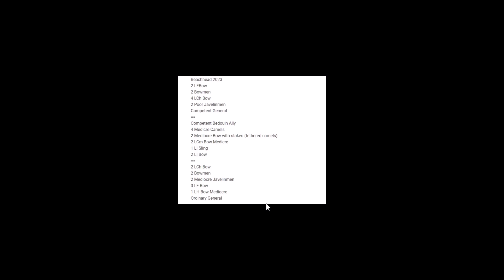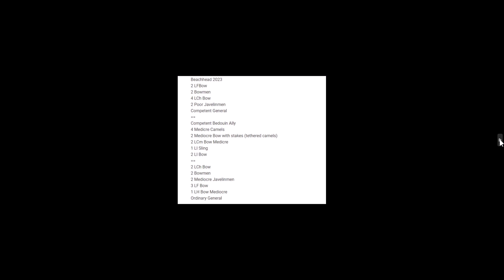Beachhead 2023: Game 3 Assyrians vs Elamites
A battle featuring 28mm Assyrians vs Elamites played at the Beachhead 2023 show held in the Bournemouth International Centre, using the L'Art de la Guerre wargames rules.

The video also features Ian Speed's remarkable 3-layer blacklined painting technique!